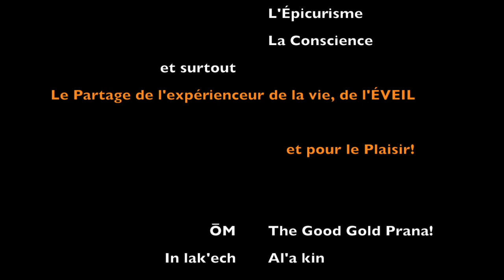Discovering Kulubá in Yucatán Mexicó Part 1 | Frédö Lounge Voyage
Dans le cadre du Voyage CataFredo Viaje de Sanación Espiritual y Amistad Sincera 2020 - Part 1 of 3 of Dicovering Ancien Mayan Site in the Yucantán

Le site Maya de Kulubá, pas loin de la ville de Tizimin un site magnifique, encore aujourd’hui sous les fouilles des archéologues, on ne peut accéder que avec la permission des gens du ranch qui se trouve à côté.
*Le site appartient à la fin de la Période Classique, parmi le 600 et le 900 après J.C. (Version officielle de l'INAH - 2019)

The Mayan site of Kulubá, not far from the city of Tizimin a magnificent site, still today under the excavations of archaeologists, one can only access with the permission of the people of the ranch which is next to it.
* The site belongs to the end of the Classic Period, among the 600 and 900 AD (Official version of the INAH - 2019)

Thank you 😊 for watching and for supporting the channel and Agile Lounge Inspiration with your tips:

Dites-nous dans les commentaires ce que vous aimeriez qu’on aille voir pour vous!
INTRO/OTRO MUSIC :   Anjunabeat presented by Above & Beyond